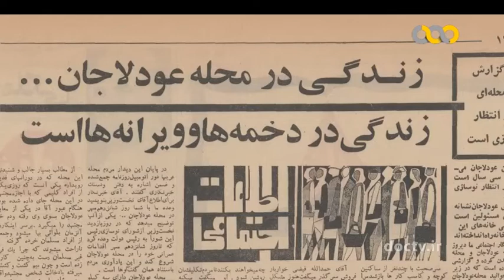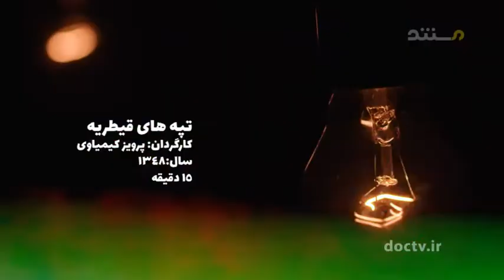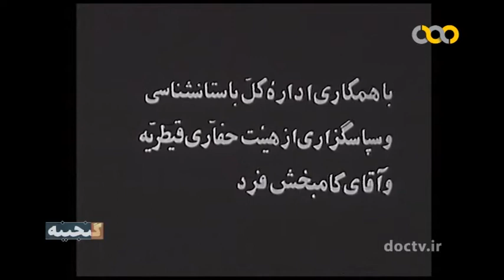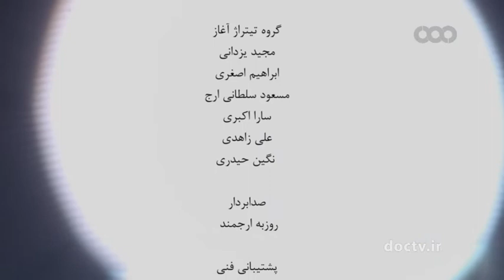تپه های قیطریه